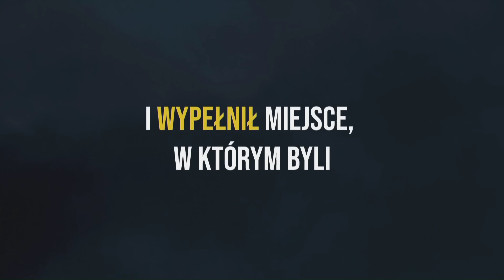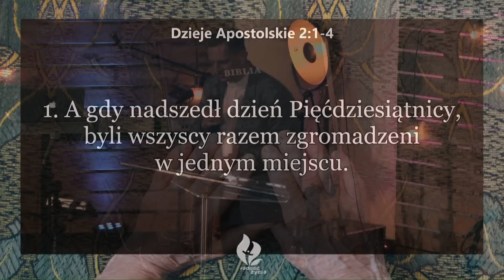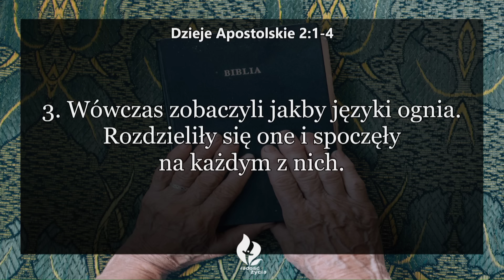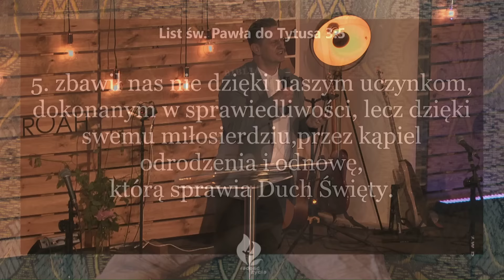RUAH | Ogień | Tomasz Ropiejko | Radość Życia Śródmieście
Początek kazania: 17:42

“RUAH” to hebrajskie słowo oznaczające tchnienie. Tym terminem określany był Duch Święty w Starym Testamencie. W czerwcu skupimy się na poznaniu właśnie Jego osoby. Odkryjemy kim jest, w jaki sposób działa i jakie są Jego dary. Przyjmij Ducha Świętego i przekonaj się jak ożywczą moc niesie wraz z sobą!

Dziś wspominamy zesłanie Ducha Świętego. Dzięki Jego przyjściu otrzymaliśmy ogień, który oczyszcza nasze serca. On nie tylko czyni nas świętymi, ale też uzdalnia do życia w wolności od wszelkich zniewoleń. Potrzebujemy Ducha Bożego, aby być pełni pasji, takiej, jaką miał Jezus! On pragnie rozpalać w nas chęć do działania i napędzać nas do życia. Zaproś Go do swojego serca!

👍 Podobało Ci się? Daj łapkę w górę! Aby śledzić nas i być na bieżąco z naszymi nabożeństwami - kliknij subskrypcję oraz dzwoneczek . Dzięki! 😀